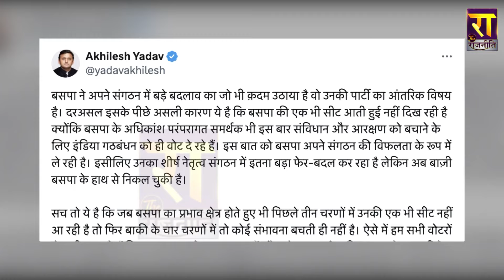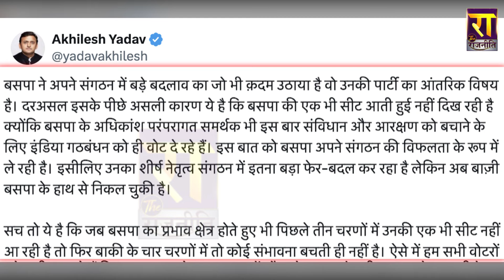Akhilesh Yadav ने Akash Anand के बहाने Mayawati से 27 सीटों का ले लिया हिसाब ? | The Rajneeti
अखिलेश ने आकाश के बहाने मायावती से 27 सीटों का ले लिया हिसाब ?